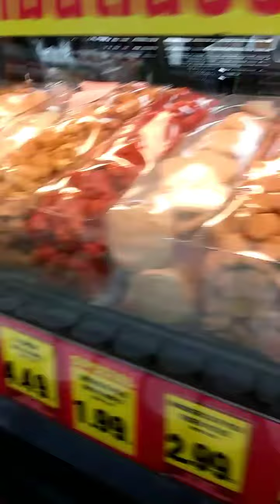El Rancho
Best place shop for food and Groceries

Become a DoorDash driver!

Get $7.00 off your next order for Doordash when you sign up with this link If you Haven't Yet

 Become a Postmate and you could qualify for a promotion that guarantees you will make at least $300 for your first 43 deliveries,

Hey Merchants want to Donate and Help Find Hunger Join Project Dash